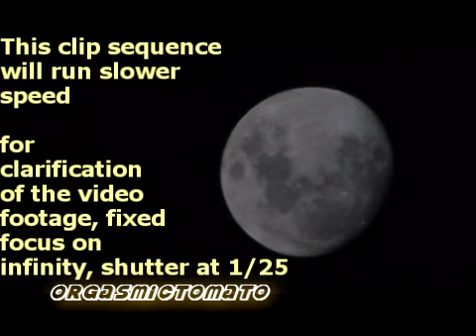UFO with shadow over the Moon April 7 09 - No Hoax - Real Video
UFOs videoed traversing the moon on night of April 7th  2009.   These anomalies were discovered on video whilst editing footage of moon from the nights skywatching episode of  April 7th.  NSW   Australia.
There is more than one seen traversing the light of the near full moon, this clip is only one object. The remainder of the clips have been archived for further study. The Sony Handycam HDR SR12E set on different exposure rates as the cloud cover was in and out over the moon. The focus was manual infinity and frame rate was mainly 25ps. The first frame of this object as seen is apparently coming around the curvature of the moons horizon and casting a shadow below it.
Strange, very strange. also if you track the path taken, it is not a straight path as a satellite would take. If they are near the moons orbit, they must be huge.
If they are in Earth atmosphere, then please explain why other known insects or birds etc. do not video capture in focus, as I  video and observe the moon with  150mm (6") 1400mm F  Newtonian Equatorial Reflector Telescope, regularly.  With no repetition of this nature even when bugs transverse the lens, they are not clarification distinguishable and huge in the frame ?